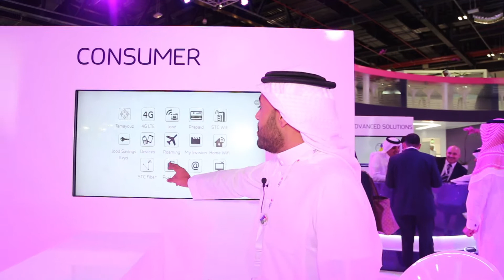تعرف على منتجات الأفراد في جايتكس 2014